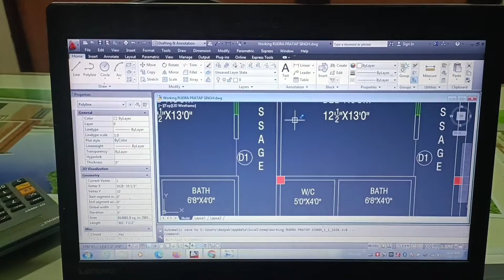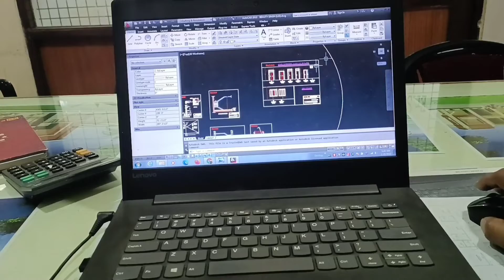Morning me mandir gaye (सुबह सुबह मंदिर गए